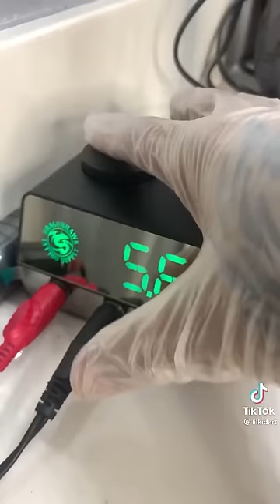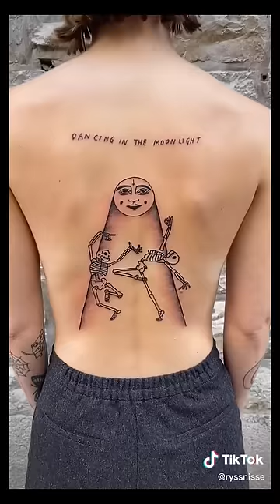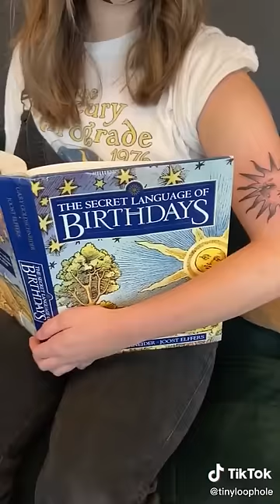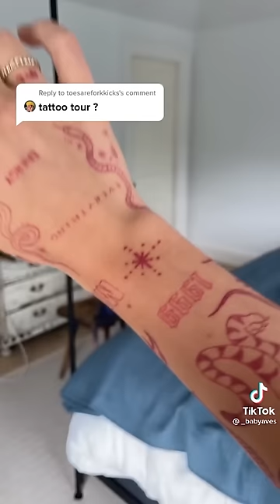Tattoo TikToks you MUST SEE 🖤 INKspiration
Hi here is me with another tiktok compilation. This one is from art side of tiktok. Some tattoo designs and tattoo ideas

Enjoy :3